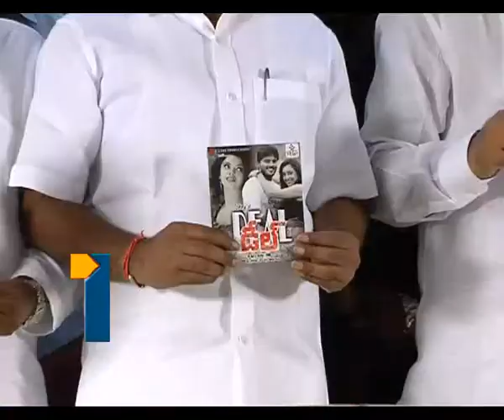deal audio release_070713